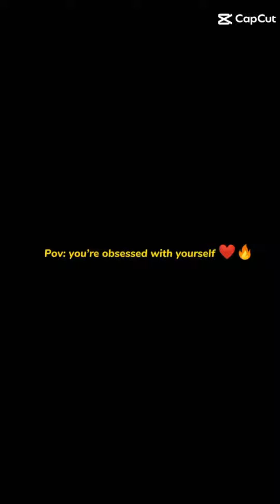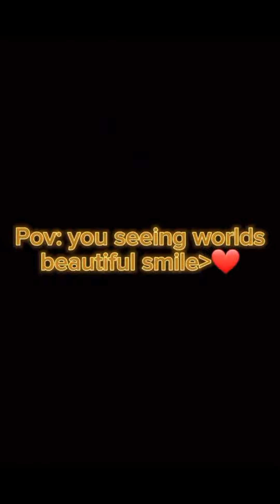Naseem shah TikTok video 😍☺️🥀